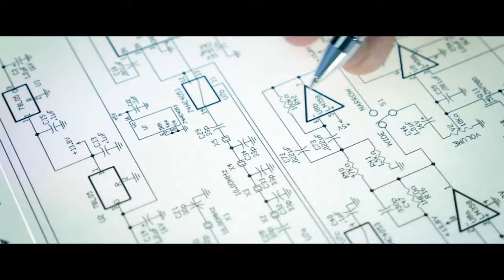INICIATIVAS | Proyectos de Investigación del Laboratorio Binacional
Una parte esencial del Laboratorio Binacional para la Gestión Inteligente de la Sustentabilidad Energética y la Formación Tecnológica es la investigación que realizarán profesores e investigadores en el sector energético que contribuirá a mejorar la calidad de vida del país.